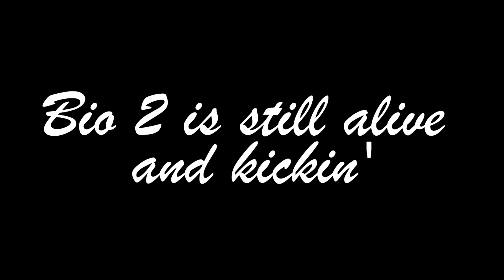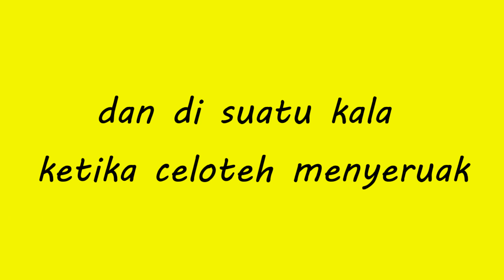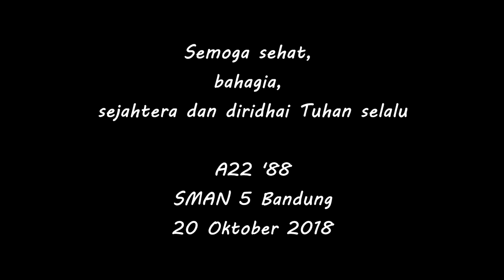Video #1 Reuni Akbar 88 Kelas Bio 2 SMA 5 Bandung